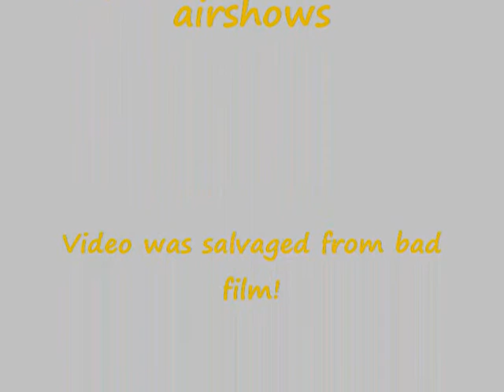Tinstix of Dynamite Jim LeRoy Jurgis Kairys Jax Nas Airshow 2006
What do you get when you take two world class solo demonstration pilots and mix them with a world class pyrotechnician? The answer is the title of this act – TINSTIX of DYNAMITE. From the same team that brought you the Masters of Disasters Aerial Stunt Show (MOD), X-Team has once again lived up to its reputation and delivered what air show fans want – something new, something big, something different, but most of all something that will again put them on the edge of their seats. TINSTIX of DYNAMITE consists of veteran U.S. air show performer Jim LeRoy and Lithuanian World Champion Jurgis Kairys performing together in a series of aerobatic stunts, hair-raising near collisions, and death defying maneuvers all set to a chorus of intricate ground pyro-technical effects courtesy of world record holding pyrotechnical expert, Rich Gibson.

Florida Airshows
Owner: Antonio Speed